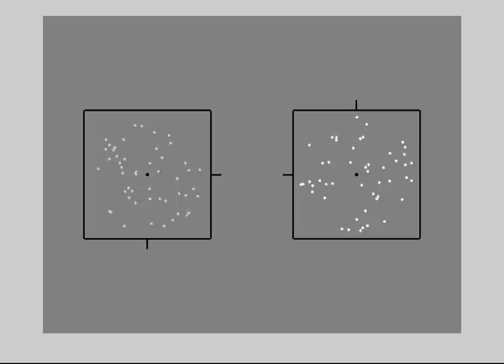Dot Stimuli 60-100 contrast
The numbers in the movie's file name give the contrast presented to the good eye and the amblyopic eye. The amblyopic eye always sees the bright dots (100% contrast) and the good eye sees the dimmer, lower contrast dots. The lower the number the lower the contrast and therefore the visibility of the dots.